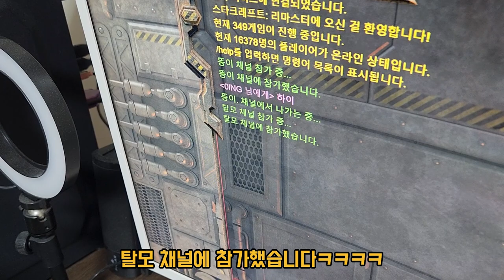40대 독거노총각의 현실적인 삶 [2부]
40대 혼자사는 탈모노총각의 현실적인 삶
리얼한 하루일과를 담은 인터뷰입니다

탈모노총각형님 유튜브입니다. 유튜브 라이브방송 자주 하니까 가셔서 소통해보세요!